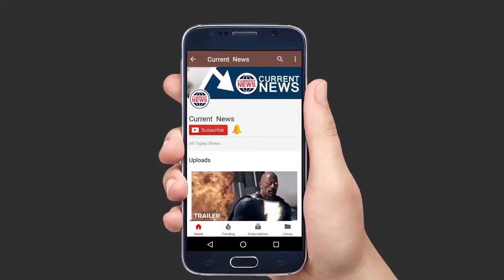थाने पहुंची लड़की बोली-मेरे भाई से मेरी शादी करा दो, 6 सालों से हमारे बीच ये सब चल रहा है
छह साल तक शादी का झांसा देकर युवक प्रेमिका से शारीरिक संबंध बनाता रहा, लेकिन अब विवाह किसी दूसरी युवती से करने जा रहा था। प्रेमिका को जब यह बात की भनक लगी तो वह पुलिस के साथ प्रेमी के घर आ पहुंची और शादी की जिद पर अड़ गई। बिलारी थाना क्षेत्र के रहने वाले युवक का अपनी मौसेरी बहन के साथ ही पिछले 6 वर्षों से प्रेम-प्रसंग चल रहा था।

प्रेमिका के कहने पर ही युवक वापस घर लौट आया और परिजनों ने दोनों को कोर्ट मैरिज कराने का दिलासा देकर प्रेमिका को उसके घर भेज दिया था।

कल दोपहर कोर्ट मैरिज के लिए प्रेमिका मुरादाबाद कोर्ट में पहुंची, लेकिन मैं युवक ना तो खुदा आया और न ही उसने प्रेमिका से कोई बात की। इस बात से गुस्सा होकर प्रेमिका युवक के घर पहुंची, तो वहां शादी का प्रोग्राम चल रहा था और लगन समारोह होने वाला था।
इस मामले को लेकर गांव में पंचायत में हुई लेकिन पंचायत भी किसी उचित निर्णय पर नहीं पहुंच सकी और दूसरी तरफ युवती से भी उसके घरवालों ने सारे संबंध तोड़ दिए हैं। पुलिस ने अभी तक कोई भी केस दर्ज नहीं किया है।